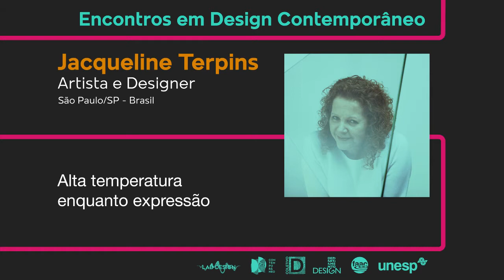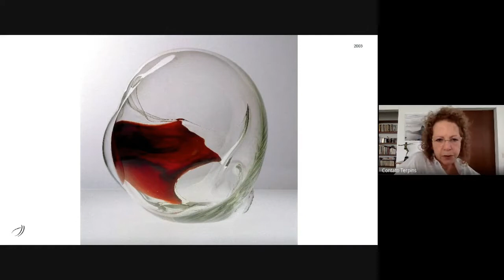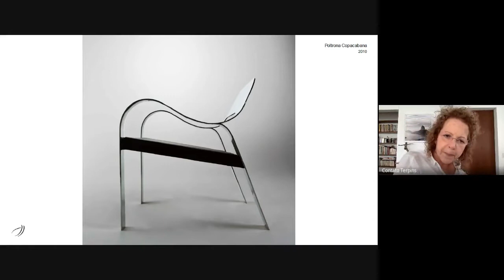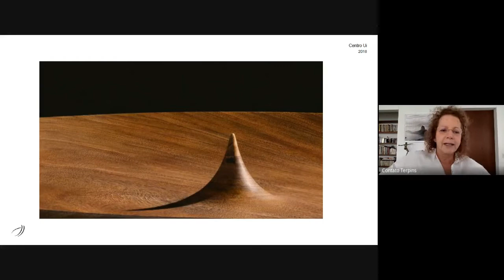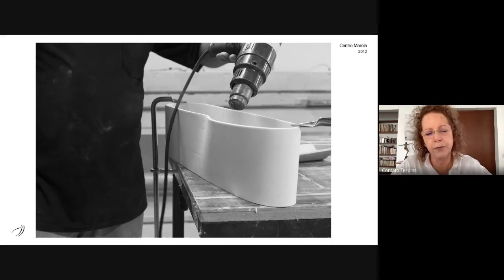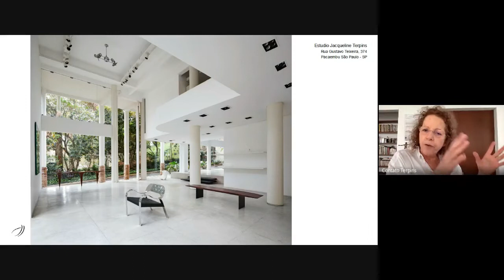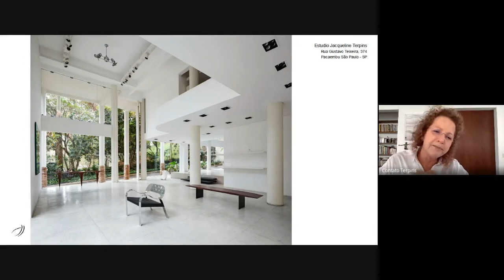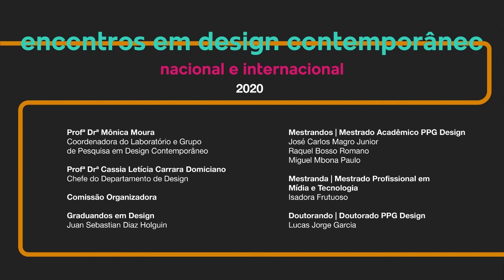Alta temperatura enquanto expressão com Jacqueline Terpins | Encontros em Design Contemporâneo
A palestra “Alta temperatura enquanto expressão” com a artista e designer Jacqueline Terpins integrou o evento Encontros em Design Contemporâneo 2020 (edição nacional e internacional). Evento realizado pelo Laboratório de Design Contemporâneo e pelo Departamento e Coordenação de Design da Faculdade de Arquitetura, Artes e Comunicação da UNESP, Câmpus de Bauru, SP, Brasil.
Prof.ª Dr. Mônica Moura
Coordenadora do Laboratório e Grupo de Pesquisa em Design Contemporâneo e do Curso de Design

Comissão Organizadora:
Prof.ª Dr.ª Cassia Letícia Carrara Domiciano
Chefe de Departamento de Design
Graduando intercambista em Design:  Juan Sebastian Diaz Holguin.
Mestrandos | Mestrado Acadêmico PPG Design:  José Carlos Magro Junior, Miguel Mbona Paulo e Raquel Bosso Romano.
Mestranda | Mestrado Profissional em Mídia e Tecnologia: Isadora Frutuoso.
Doutorando | Doutorado Acadêmico PPG Design: Lucas Jorge Garcia.